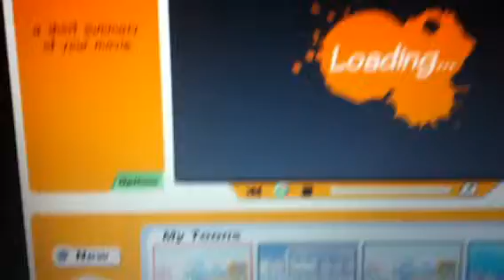Two best friends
Toon twister 3D movie.  They have nicktoons characters in this cartoon.